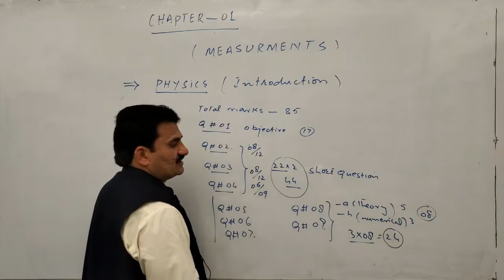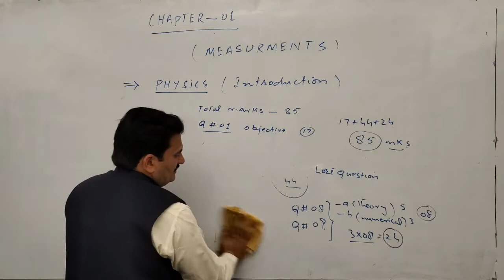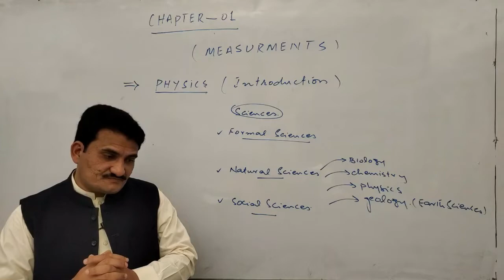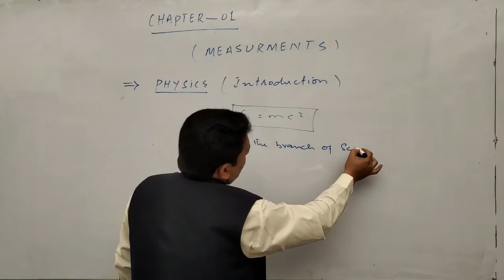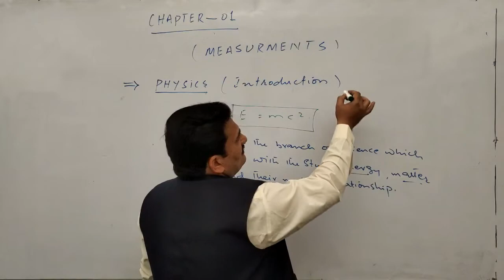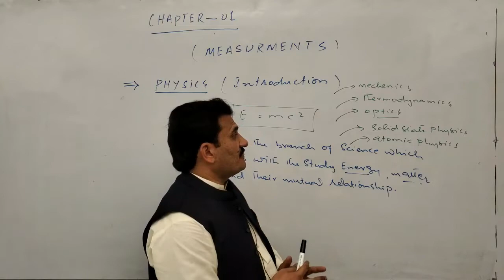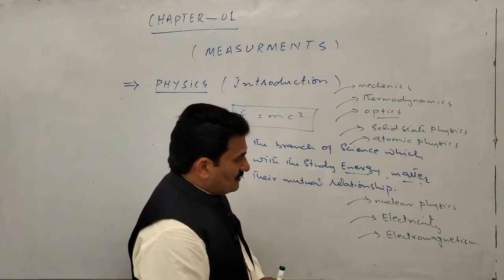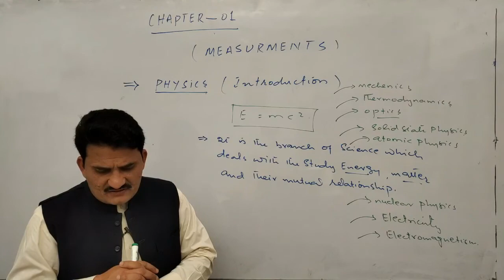Physics 1st year , Lecture 01